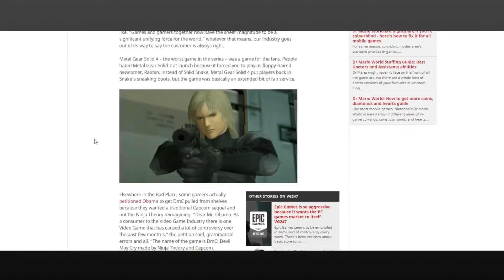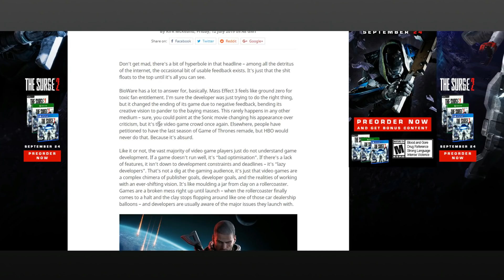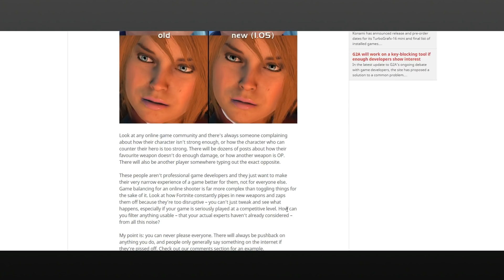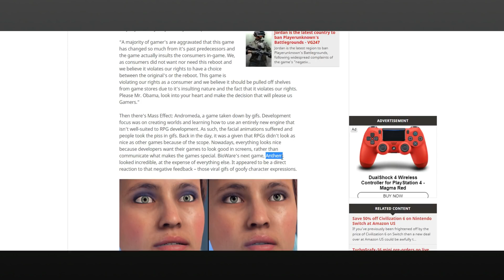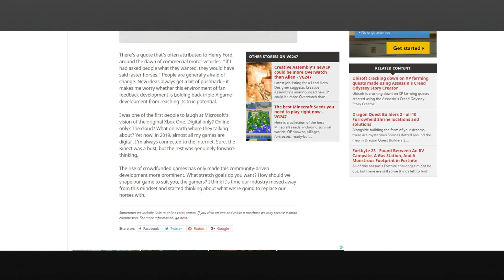Is Player Feedback Really Ruining Games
There are merits to the claim that artistic vision deserves to be preserved... and at first todays article from VG 24/7 appears to focus on that angle, but it rapidly becomes apparent that the goal is to discourage criticism or feedback in its entirety because this journalist views it to be "detrimental tot he Triple-A games industry"

The problem is when cycling through aesthetic feedback, mechanical or balance based feedback, and narrative or artistic expression based feedback, if you equate them all, and say that they are detrimental to the industry you ignore the very real slide in quality that has been taking place, and also invalidate the entire iterative process of video game development over time.

This article almost touches on real issues but instead tries to place blame for current game quality inadequacies at the feet of the players.